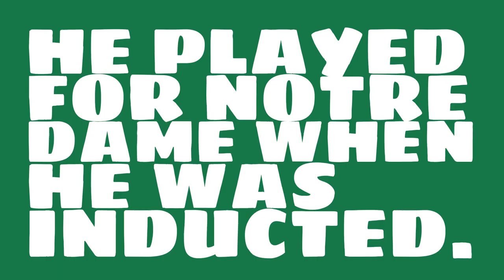When was Frank Carideo inducted into the College Football Hall of Fame?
Watch this video to learn all about College Football Hall of Fame inductee Frank Carideo